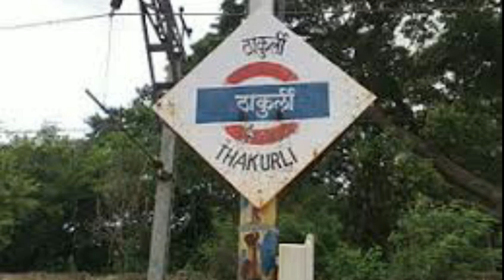मुंबई की डरावनी घटना || horror kahani Hindi || bhutiya kahani Hindi Mai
real horror story, घोस्ट स्टोरी पैरानॉर्मल एक्टिविटी की कहानी सुनने के लिए आप हमारे चैनल को सब्सक्राइब, घोस्ट स्टोरी पैरानॉर्मल एक्टिविटी की कहानी सुनने के लिए आप हमारे चैनल को सब्सक्राइब करें,
हम किसी भी अंधविश्वास को बढ़ावा नहीं करते हैं यह एकमात्र कहानी है अगर किसी व्यक्ति के साथ ऐसी घटना घटती है तो इसे एक संयोग कहा जाएगा, भूत प्रेत चुड़ैल आत्मा डायन जोगिन काली आत्मा काली विद्या इस प्रकार की वीडियो हमारे चैनल पर देखने के लिए आप हमारे चैनल को सब्सक्राइब करें,